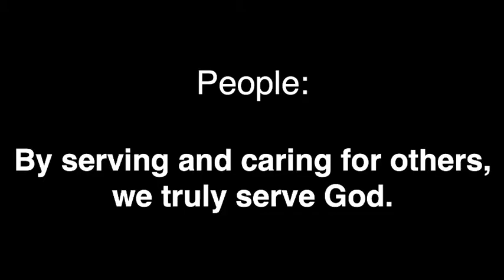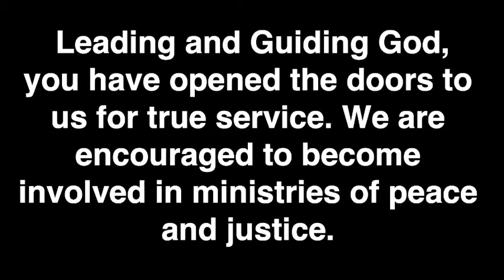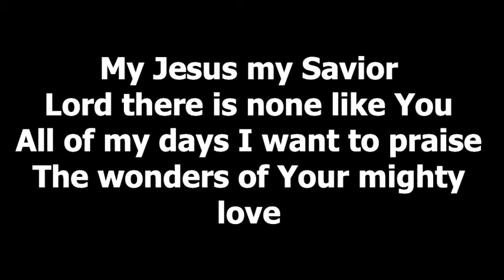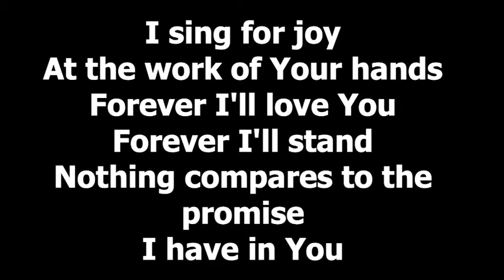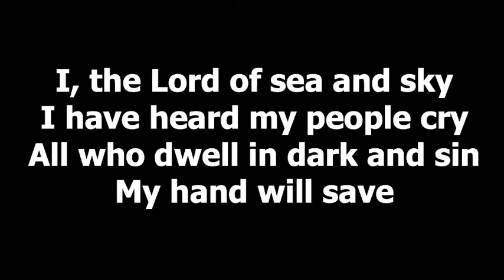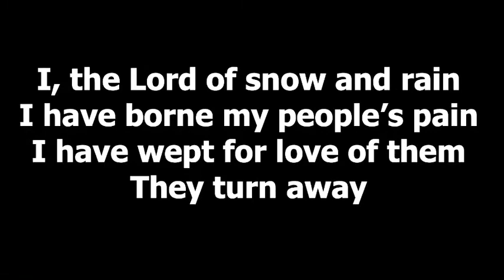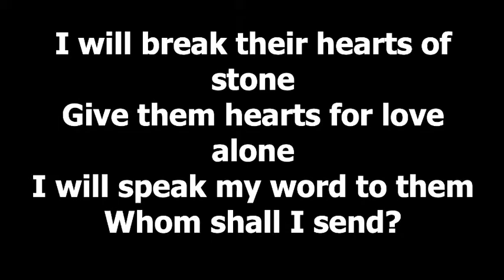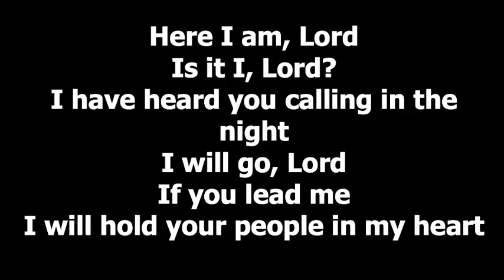Virtual Worship August 22, 2021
Join us for service this morning as we continue to look at the tenets of discipleship. Serving others is part of our calling, how do we fulfill it?